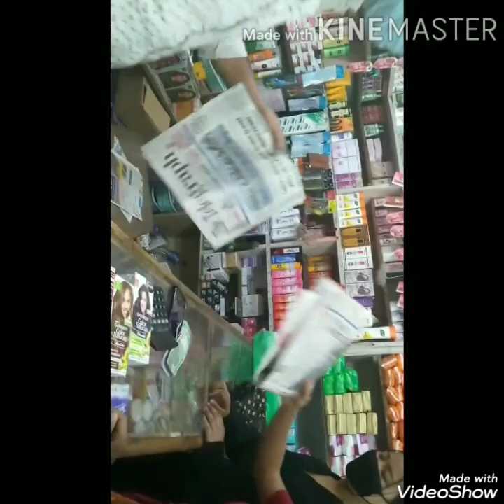Asking random people for subscription 😝| Heavy shopping🤣|wokha town|Nagaland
Helo fam,
We are so thankful and blessed to have such a wonderful and amazing subscribers..thank you all very much for your support! Do keep supporting 😊
Though we are not so regular y'all still stick with us. indeed so much blessed😁😇
Reason on delaying is that .We have been working on our online classes lately since we can't leave that aside😅